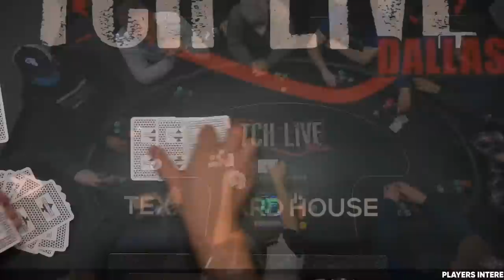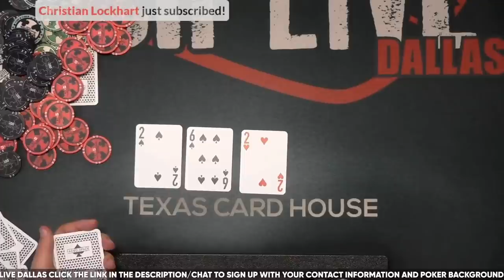Wild GAMBLER vs. Pocket Aces for $20,000 & More High Stakes POTS!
The High Stakes Poker world has a new name... Sticky Bush!  This crazy new gambler showed up on the TCH LIVE Poker $25/$25/$50 NL Texas Hold'em Cash Card Game stream ready to play for stacks.  His poker strategy threw the Texas Card House poker table for a loop at the start.  You'll want to Watch every crazy hand and stay till the end to from this new player everyone was talking about in this live poker cash game.

00:00 Intro
00:15 - Pocket 5s vs. Pocket Aces for $19,250 Pot
02:48 - King 6 Suited vs. 9 8 Off Suit (Turning Trips for
06:28 - Ace 9 Off Suit vs. 9 7 Off Suit for $19,875 Pot
09:15 - Sticky Bush Bluffing with 6 5 vs. Pocket Kings for $15,000
13:03 - Sticky Bush is TILTED?! - Jack 10 Suited vs Ace King Suited for $9,550
14:14 - Sticky Bush vs. JD - for $5,625
15:56 - Sticky Bush plays Pocket 6s vs. KINGS
17:24 - $20,000 Pot - Sticky Bush plays Queen 3 Suited vs. Pocket Jacks vs. Pocket Kings

Yes, this is a real poker game for real money.  Just like you'd see in any casino in Las Vegas or like on Hustler Casino live.  Poker Vloggers like Brad Owen, Andrew Neeme, Doug Polk, Lex O POker and Next Gen Poker have shot their live poker vlogs in Texas Card House Live Streams to show off their skill at Texas Hold'em for massive stacks. These players are the best of Texas Poker playing online here on TCH LIVE each night from Austin and Dallas Texas.